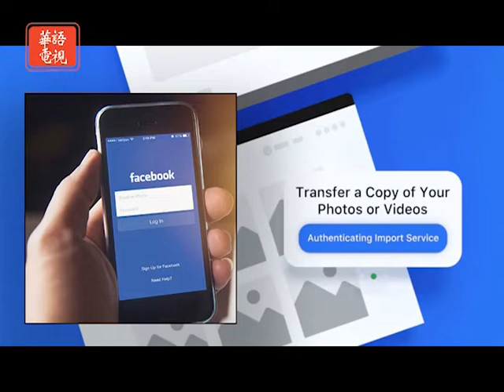華語一週 12/07/19 一週要聞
華語一週 Sino Weekly 12/07/19 Part 1
主持：貝妮

第一夫人梅蘭妮亞公佈2019白宮聖誕裝飾 以「美國精神」為主題
Facebook 允許用戶將照片及視頻同步至其他在線服務平台
2019年感恩節假期北美電影票房破紀錄
NASA 已找到印度「維克拉姆號」殘骸
AWS推出自家量子運算產品 Braket 預覽版

由華語電視傾力製作的《華語一週》是三藩市灣區首屈一指的精彩中文電視節目。

節目綜合全球新聞時事、焦點人物訪談、灣區熱點資訊等內容，成為廣大灣區觀眾了解焦點時事、潮流時尚、工商資訊的全新平台。

一週要聞：精選每週關注度最高、最值得一看的新聞資訊；
人物專訪：邀請灣區各界精英和社會代表人物走進演播廳進行面對面的深度交流；
金山聚焦：聚焦三藩市灣區的熱門社區活動

三藩市/舊金山地區 KCNS 38.2 逢週六 西岸時間晚上9:30

Spectrum 67/1420/1421
Optimum 1148

KCNS 38.2